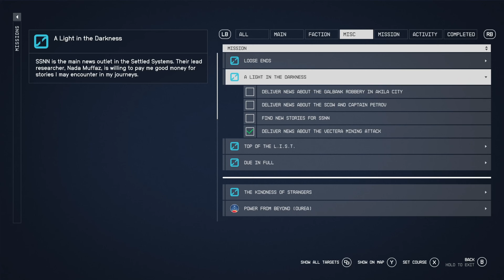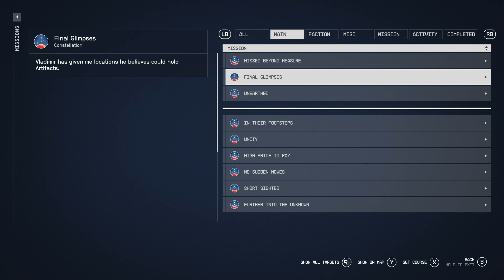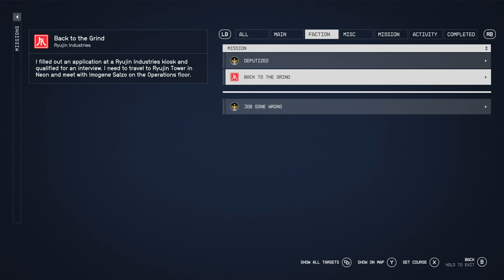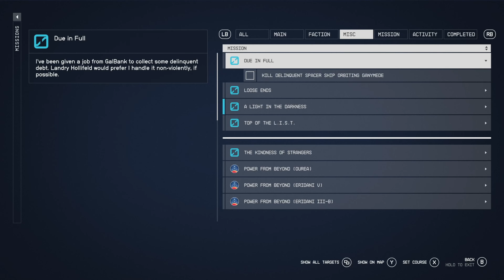Starfield Part 25 Mourning a Loss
We mourn one of our fallen companions